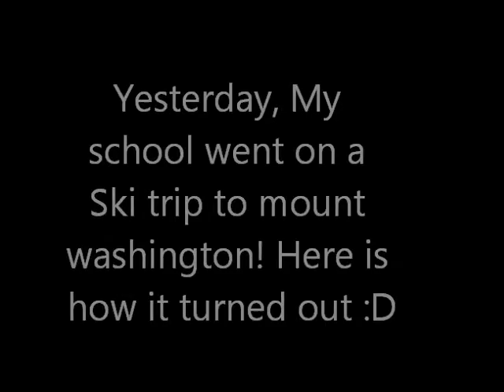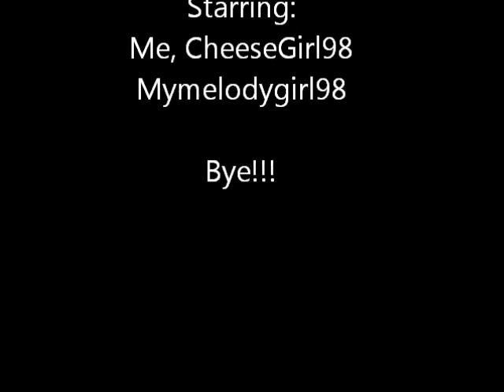Ski Trip!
Here are pictures and videos of my school ski trip to Mt.Washington! There was 17 feet of snow and it was -18 degrees! Cold!